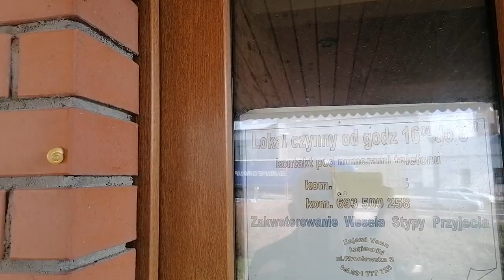Łagiewniki, Zajazd VENA obok DK 8 i drogi 384 VID 20240304 121136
Łagiewniki, Zajazd VENA obok DK8 i drogi 384